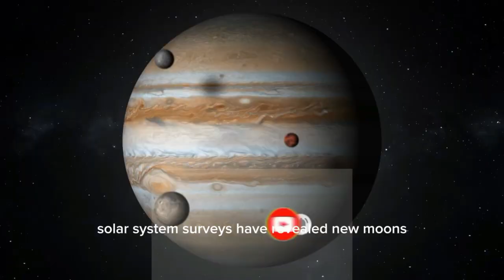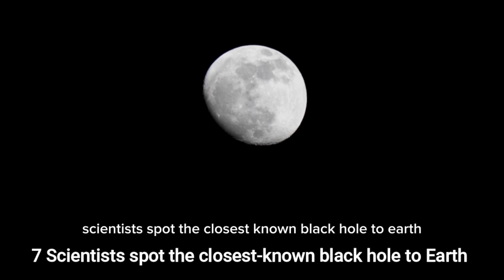10 biggest space science stories of 2023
Perseverance begins studying rocks on Mars
The mission has been working hard to find traces of ancient Martian life since it reached the Red Planet on Feb. 18, 2021. Engineers have equipped Perseverance with powerful cameras to help the mission team decide what rocks are worth investigating.
Parker Solar Probe travels through the sun's atmosphere
This year, NASA's sun-kissing spacecraft swam within a structure that's only visible during total solar eclipses and was able to measure exactly where the star's "point of no return" is located.
Earth's second 'moon' flies off into space
An object dropped into Earth's orbit like a second moon, and this year, it made its final close approach of our planet.
Scientists spot the closest-known black hole to Earth
Just 1,500 light-years from Earth lies the closest-known black hole to Earth, now called "The Unicorn."
Event Horizon Telescope takes high-resolution image of black hole jet
The Event Horizon Telescope (EHT) is a global collaboration of eight observatories that work together to create one Earth-sized telescope. The end result is a resolution that is 16 times sharper and an image that is 10 times more accurate than what was possible before.
James Webb Space Telescope flies into space
NASA, the European Space Agency and the Canadian Space Agency are collaborating on the $10 billion James Webb Space Telescope (JWST), a project more than three decades in the making. Space telescopes take a long time to plan and assemble
The sun is reawakening
The sun has had very little activity in recent years, but the star's surface is now erupting in powerful events that spew out charged particles towards Earth
NASA will return to Venus this decade
Mars is a popular target for space agencies, but Earth's other neighbor has been garnering more attention recently.
Amateur astronomer discovers a new moon around Jupiter
A previously-unknown moon has been detected around the largest planet in the solar system.
Discovery of Comet Bernardinelli-Bernstein
Graduate student Pedro Bernardinelli was looking through Dark Energy Survey data to find objects that live beyond Neptune's orbit when he noticed an object significantly farther from the sun than the objects he planned to study. He asked his advisor, cosmologist Gary Bernstein, to have a look.